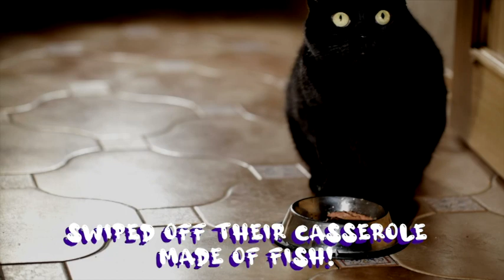Animals on the Farm#Fun song for Everyone#Being with Nature is so refreshing#Sing along!!!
Credits
Lyrics by Nellita Goes

You will Love this Ambience on the Farm. share this with friends if you love it ok,

Animals on the Farm

Hey hey ay Animals on the Farm

Nina was a little red hen,
she slept in a tiny green pen,
when the sun came out to play,
Nina welcomed a bright new day!

Missy was a fat brown cow,
 she refused to work at the plough,
She gave fresh milk everyday,
Chomping away at the hay!

Hobbit was a chirpy grey rabbit,
hopping was his regular habit,
 the dogs ran out to chase him,
Soon they were  challenged to race him!

Sally was a wise old Sheep,
Her favourite pastime was to sleep,
When the farmer returned from the market,
Sally looked for food in her bucket!

Mini was a pretty pushy cat,
She has kittens who were very very fat,
They lapped up their milk off their dish,
Swiped off their casserole made of fish!

Greta the Goose was the best,
she lined ostrich feathers in her nest,
whenever I came outside to play,
Greta honked  noisily Hurray hurray!

Stewart the pigling won the prize,
for he was a very miniature size,
 people far and wide came to see,
 how tiny a pigling could be!